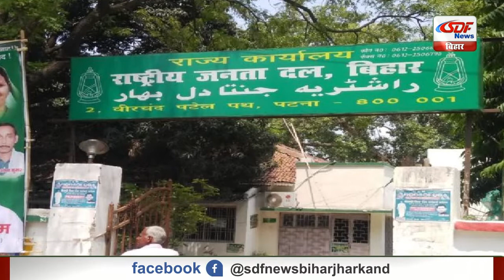Top 10 News | Headlines, खबरें जो बनेंगी सुर्खियां, india news, latest news, breaking news SDF NEWS